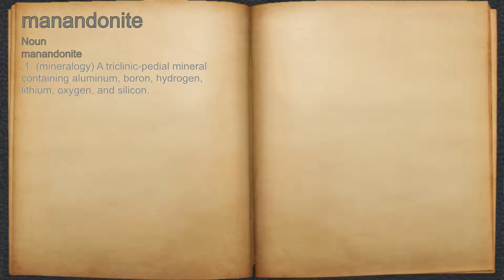What does manandonite mean?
A spoken definition of manandonite.

Intro Sound:
Typewriter - Tamskp